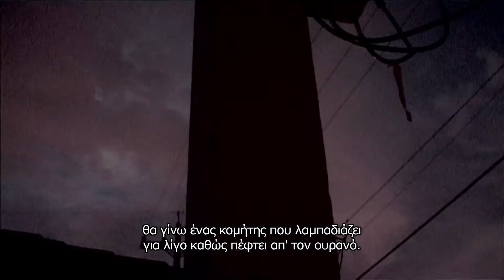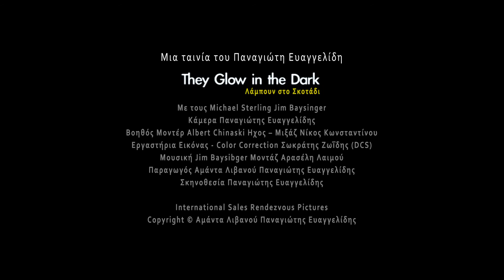ΛΑΜΠΟΥΝ ΣΤΟ ΣΚΟΤΑΔΙ (They Glow In The Dark) Υποτιτλισμένο trailer